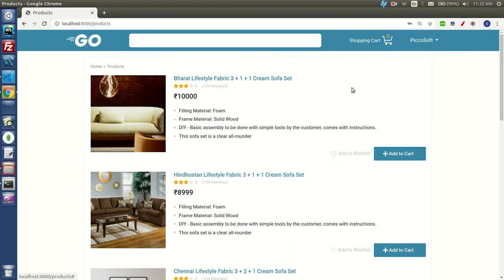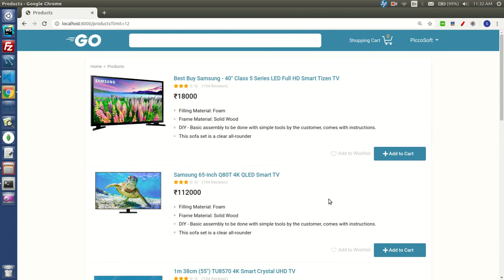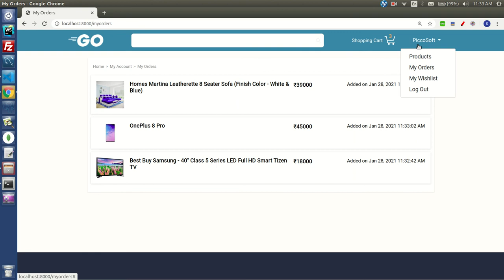Create eCommerce Cart Functionality | Golang, MySQL, Gin, Sessions | GoGeek.dev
This is a module built using Golang that shows for the registration/sign up process on an eCommerce platform. Later, it includes the program for Add to Cart option with success message after adding the product to the cart. Then finally, the log out process from the eCommerce platform.

PACKAGES
Simply install the package to your $GOPATH with the go tool from shell:

Gorilla/sessions provides cookie and filesystem sessions and infrastructure for custom session backends.

LIBRARIES
1. A Go (golang) port of the Ruby dotenv (which loads env vars from a .env file